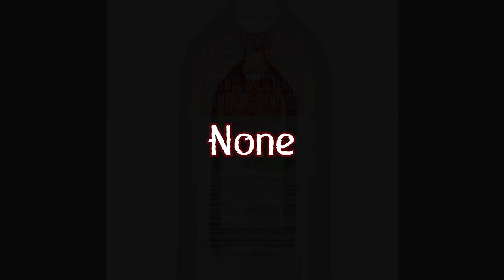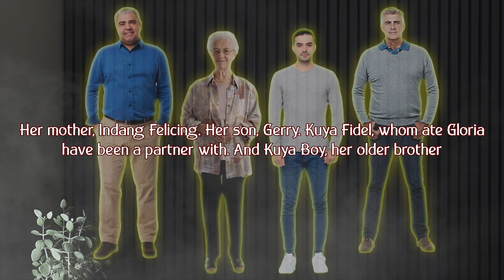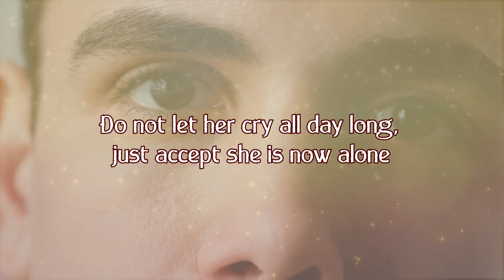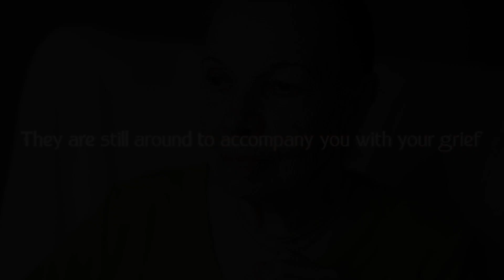Mysteries which Truly Happened: Story #41 (English Version)